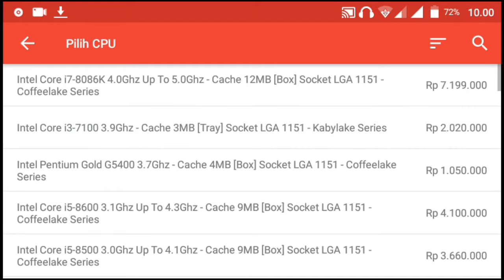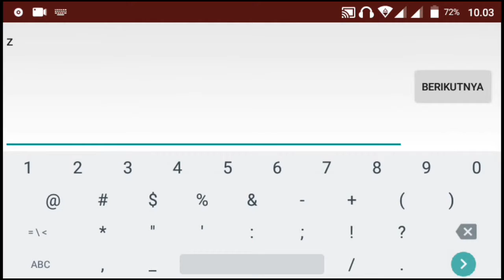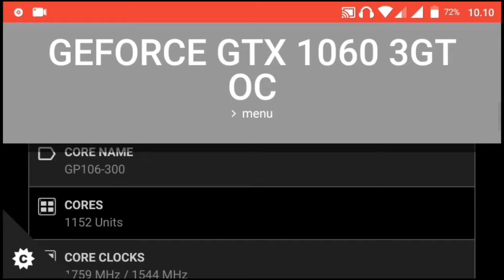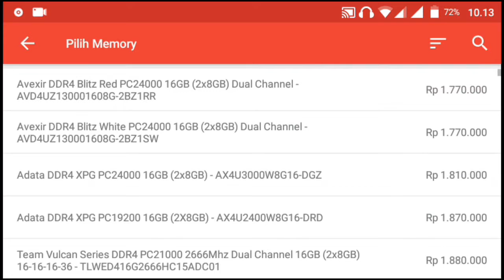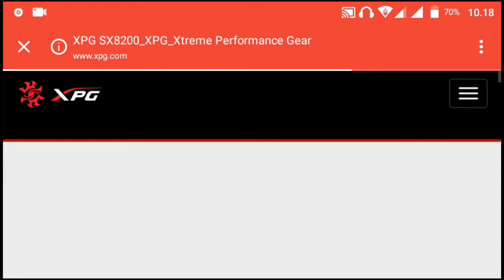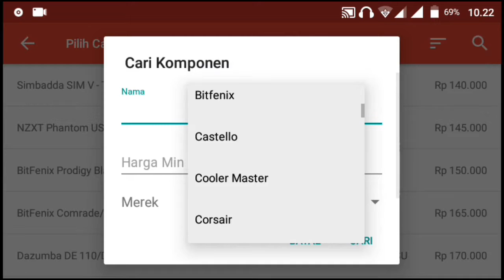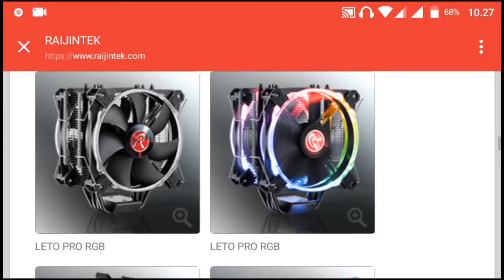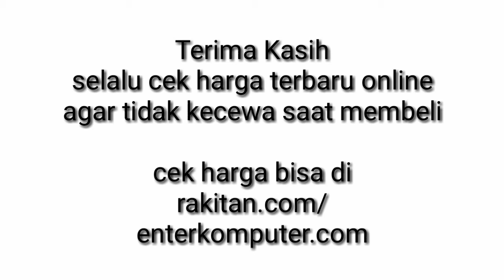SIMULASI RAKIT PC CORE I3 UNLOCKED TERBARU OKTOBER 2018 BUILD MSI 15 JUTA!!!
Harga sewaktu-waktu dapat berubah, enter komputer hanya sebagai pedoman harga. Selalu cek harga terbaru agar tidak kecewa saat membeli, terima kasih